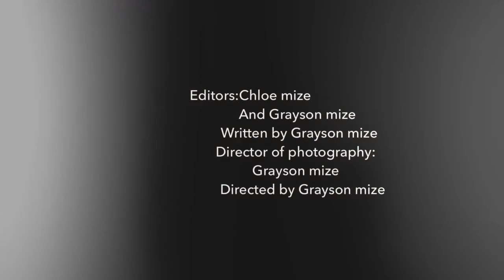The Captain Crazies